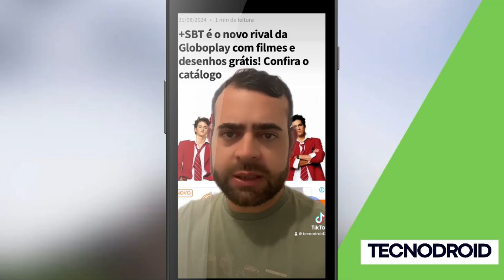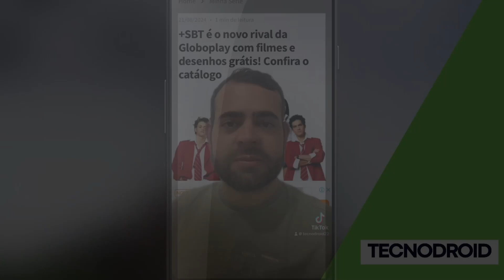Novo STREAMING GRÁTIS SBT+ CHEGA para COMPETIR com GLOBOPLAY